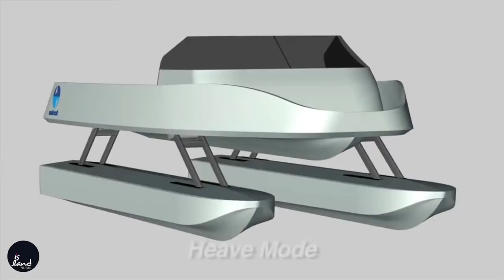Sistema Hidráulico para embarcação da Nauti-Craft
Que tal um sistema hidráulico para sua embarcação navegar mais suave?

A invenção é do estaleiro australiano Nauti-Craft, o novo sistema de suspensão náutica separado do convés transforma a lancha em um catamarã com maior controle e estabilidade para o navegador.
Este é o primeiro sistema que não precisa de energia para funcionar, da uma conferida ai.

Nauti- Craft no Mundo Mar  é um oferecimento da Via Imports TJ, Isotrel Building & Marine, Marina Itaguaçú e Island Tricot.